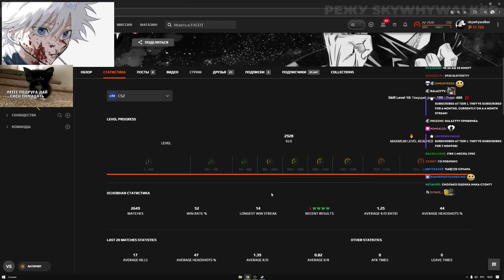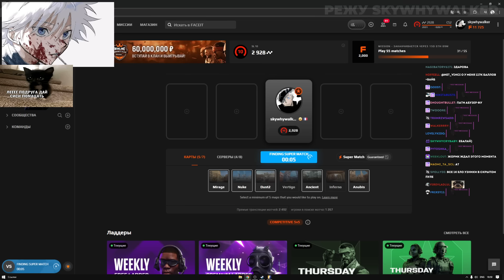SKYWHYWALKER ПОКАЗАЛ СВОЮ ТРЕНИРОВКУ!! СКАЙ ПОКАЗЫВАЕТ ГРАНАТЫ, КОТОРЫЕ ОН ВЫУЧИЛ!